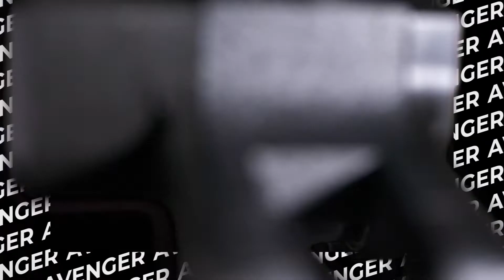NEW TATTOO MACHINE AVENGER FROM VLAD BLAD